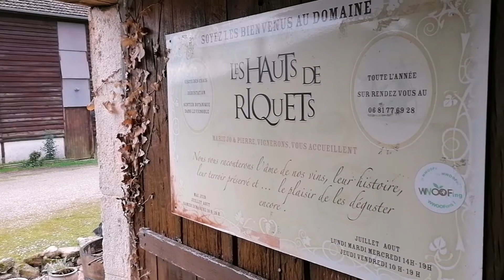Le vin du 20 en Lot-et-Garonne : le renouveau des Hauts de Riquets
À Baleyssagues, Ivan et Léa Bireaud cultivent des vins bio sur 12 hectares. Diablerie et amourette sont leurs bouteilles phares.